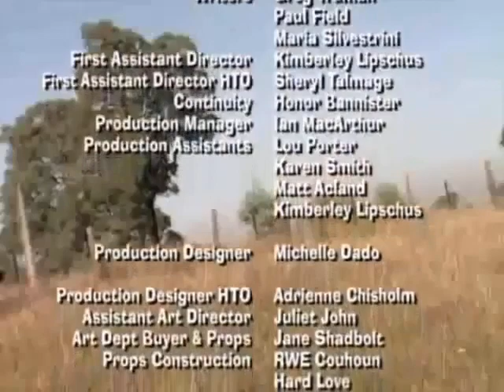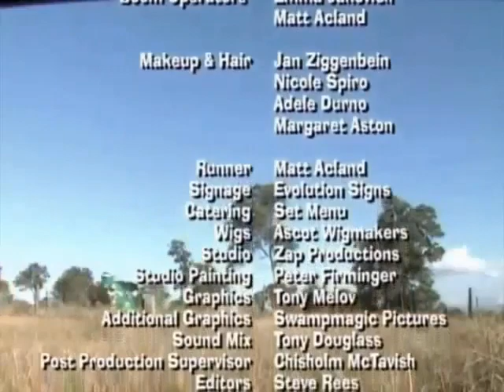The Wiggles - Spooked Wiggles Credits (Barney's Beach Party)